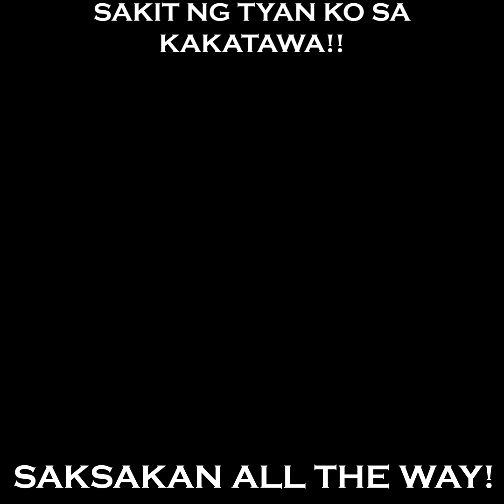Call of Duty Mobile: KNIFE ONLY! LOL!!! [Filipino]